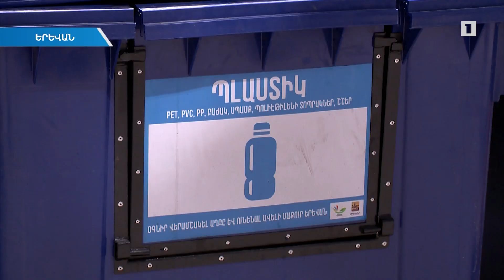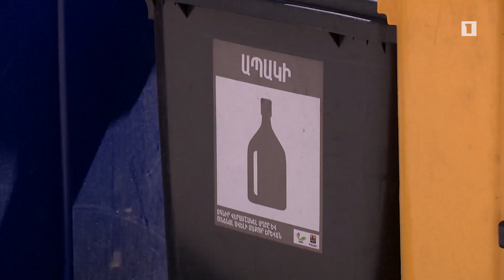Աղբի տեսակավորումը կօգնի ոչ միայն բնությանը, այլև կարող է դառնալ եկամտի աղբյուր